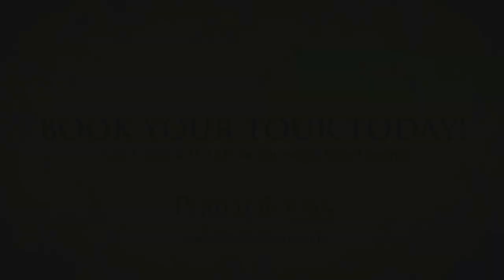Perillo Tour Stories: Italy North Classic Tour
Perillo’s ‘Italy North Classic’ is the largest selling Italy tour in history. Developed in 1975 by Mario Perillo and Lucio Massari, it remains our most popular itinerary today. With overnight stays in
Rome, Sorrento, Florence, Venice and Milan you'll also visit
Naples, Pompeii, Capri, Pisa, Padua, Sirmione, Lugano, and Como.